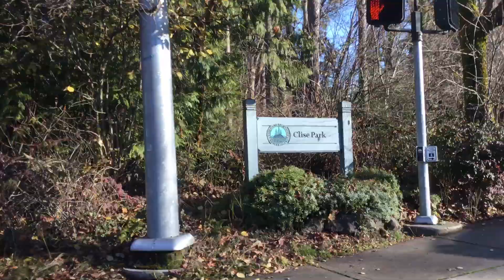2015 Bluebird All American RE (Bus 12) in Mercer Island, WA